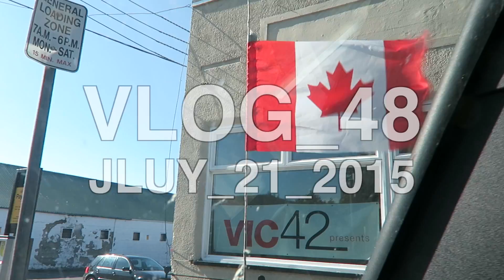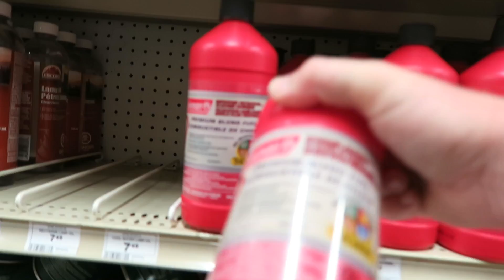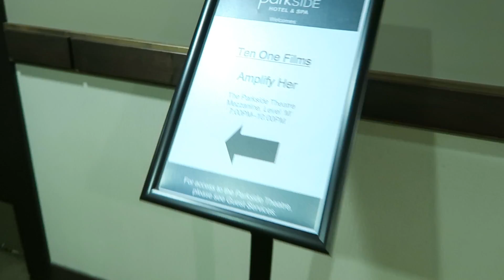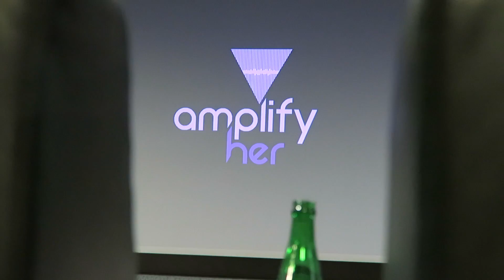Vacation Highlights, a Movie Screening, and some Great People - VLOG_48_JULY_21_2015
AL Smith is a serial entrepreneur and creative living in Victoria BC. He is passionate about creating and inspiring.

GEAR AL SHOOTS WITH:
Canon g7x, Sony RX100m4, Canon 70D, Gopro Hero4 and Hero3+, iPho